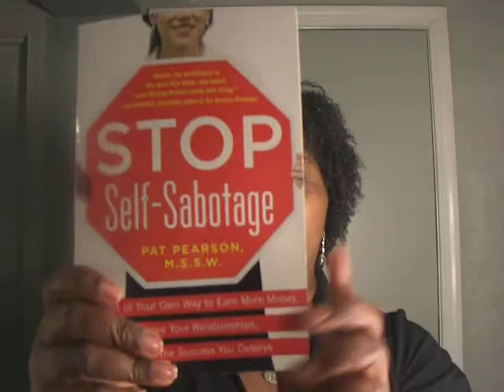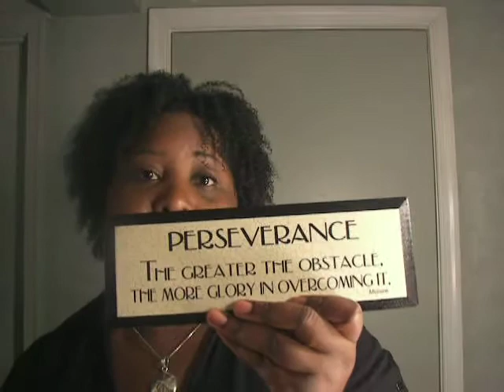#2 Weight Loss 100 Days Of CHALLENGE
It week #2 for my update with you guys and 3 weeks for me that I have been on my 100 days of challenge to find the best plan for my body. "Sally" is in town this week so my weight is not showing a true value. I have gone from a loss of 3 lbs to a gain of 5 lbs to this morning a loss of .5 lbs, so for my own sanity I'm not truly counting this week.